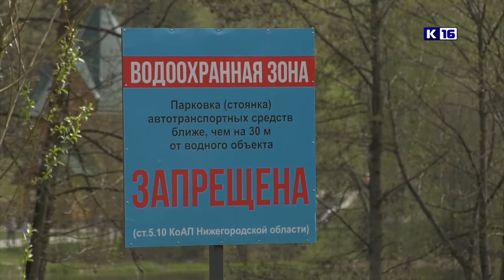Почему обмелели городские водоёмы?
Низкий уровень воды в реке Сатис, озере Протяжном и Филипповских озёрах вызывает опасение у многих саровчан. Почему обмелели городские водоёмы и что нужно сделать, чтобы исправить ситуацию?